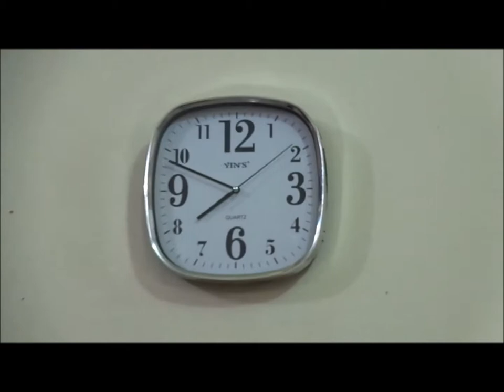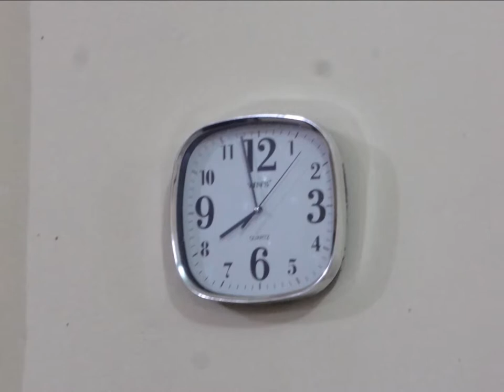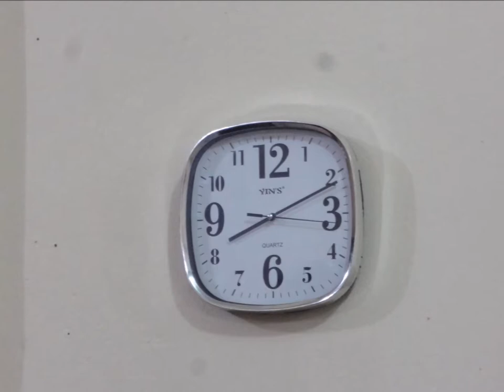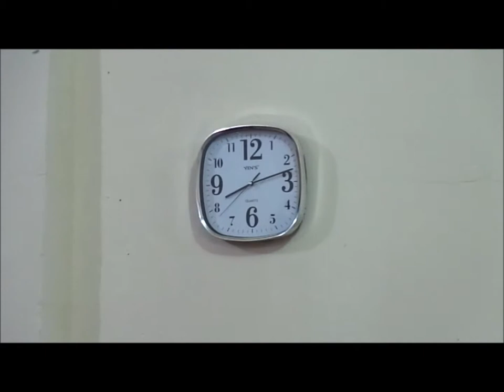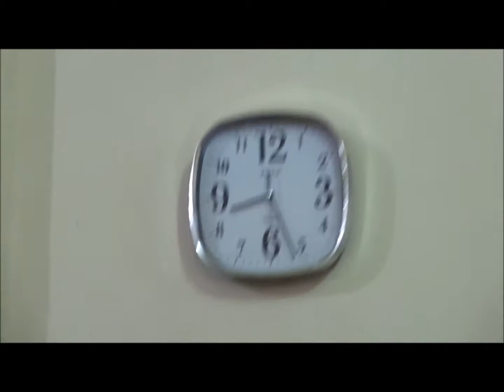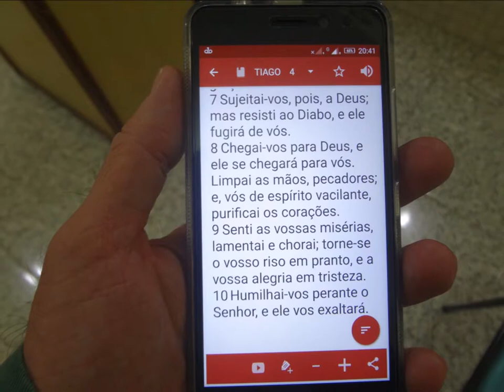Atos dos Apostolos -Taquaril R.......11 Agosto 2017 - B.H - M.G - Culto de Oração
Oração